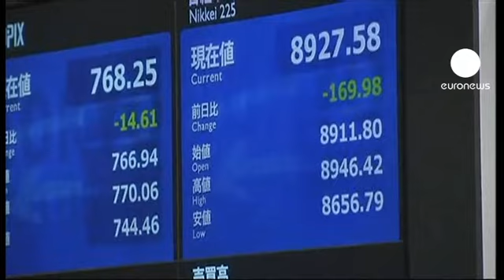تواصل حالة الهلع في الأسواق...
افتتحت الاسواق المالية الاوروبية تعاملاتها هذا الثلاثاء على انخفاض طفيف في بورصات لندن و فرانكفورت بلغ نصف نقطة مئوية تقريبا فيما سجلت بورصات ميلانو و مدريد و باريس من جهتها ارتفاعا لم يتجاوز الواحد بالمئة.